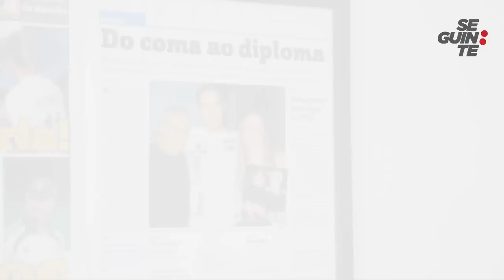RÉGIS - O soco que mudou a vida do ex-jogador